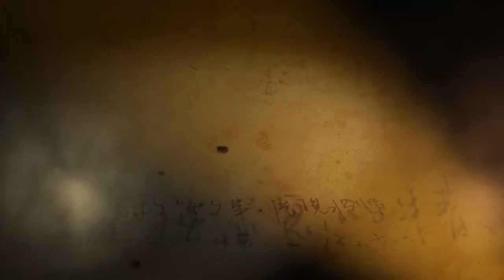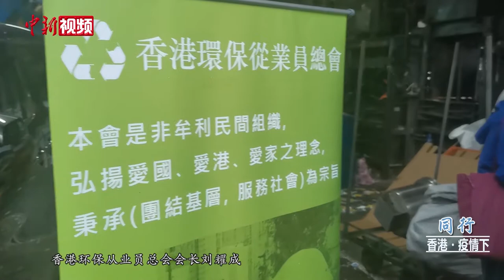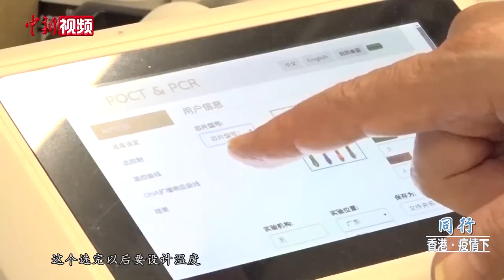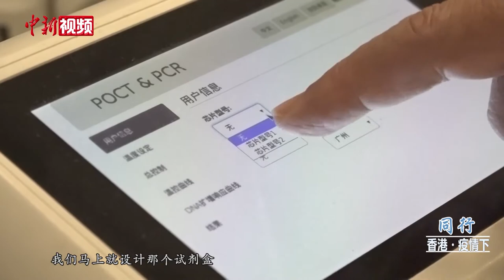【香港•疫情下】第二集：同行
2月14日情人节前夕，在香港九龙湾的一座不起眼的工业大厦外，突然间排起长龙。一场大雨打乱了众人的节奏，原本定于早上10点进行的口罩派发活动，提早近半小时就开始了。今天前来领取口罩的人士，主要是清洁工人、回收工人和拾荒者。大家一早收到风，携家带口来排队，希望领到“救命口罩”。

香港环保从业员总会会长刘耀成是此次口罩派发活动的主指挥，早在1月中旬，他及朋友便通过多方渠道，从东南亚各国购进口罩，希望能为基层的工作者派发。全港各区工商联会会长卢锦钦也关注到基层的群体，全港各区工商联会包括19个成员会和2个直属会，疫情暴发之初，他们便开始行动。老人院、基层社区、清洁工团体等，都没落下。

1月23日，香港公布首宗新冠肺炎确诊个案，口罩、消毒水等防疫用品便遭到哄抢。一时间，香港一“罩”难求，卖口罩的店铺门前经常大排长龙。有人派口罩，有人直接从源头出发，自行生产口罩。

位于大埔永富容器集团内的这个口罩生产基地，由多方合作而成，永富容器集团负责提供场地和后勤保障，香港工会联合会则进行厂房改造和口罩生产。在第一例新冠肺炎个案确诊后不到一个月，这个口罩厂便正式投产，产出的口罩全部免费派发给香港市民。

疫情暴发之初，市面上新型冠状病毒感染的诊断方法均为病毒核酸检测，多数情况下，需在医院取样后，到专业的聚合酶链式反应实验室进行检测，平均检测时间为120分钟。香港科技大学检测仪研究团队负责人温维佳于是带领团队进行研制，大大缩短检测时间。

与此同时，来自香港不同高校的研究团队，又陆续研制出可重复使用的医护面罩、智能发烧监测系统、含有已弱化病毒的吸入式“减活疫苗”等。他们，是抗疫之路上最好的“智囊团”。

疫情之下，没有人能独善其身。企业停工，学校停课，各行各业几近停摆。但所幸也没有人袖手旁观。有的人出钱，有的人出力，而更多的人用自觉和遵守，默默为抗疫工作，贡献自己的一份力。这场战役，从来就不是一个人的奋不顾身，而是一群人的默默前行。（陈安熠 宇步亭）